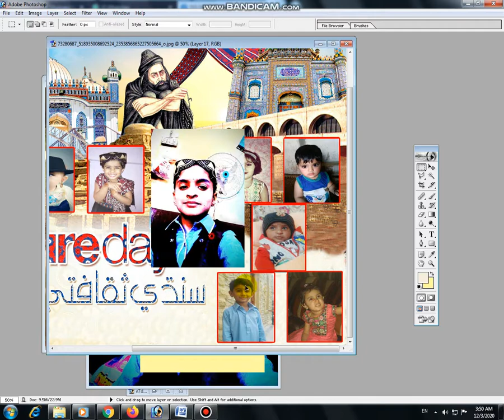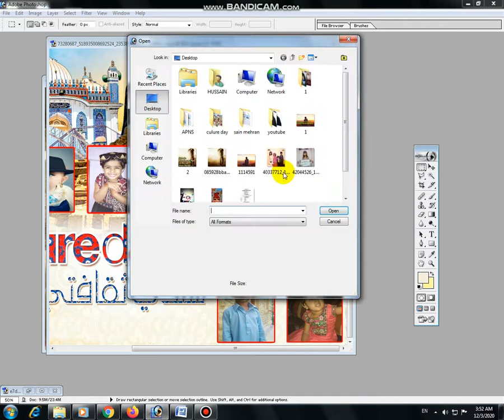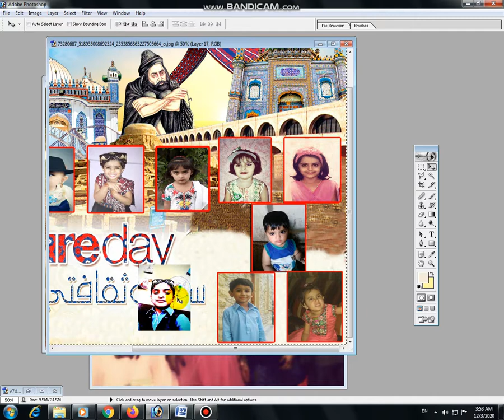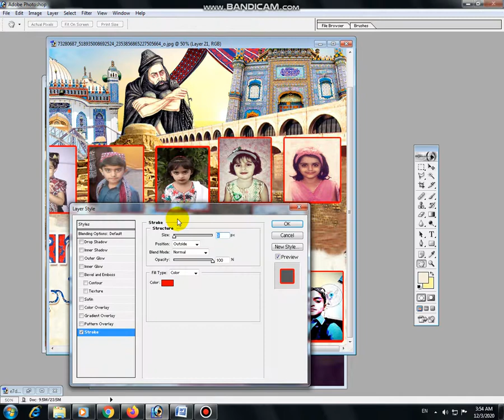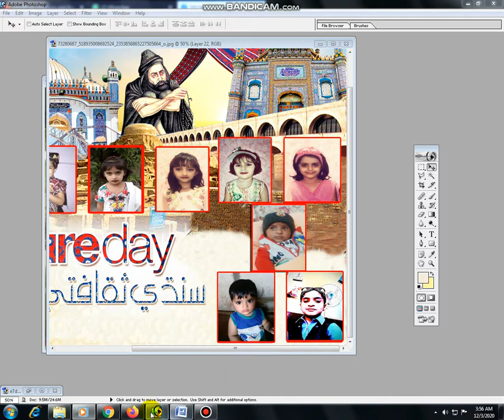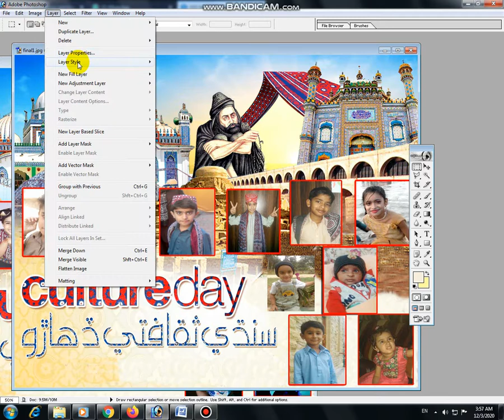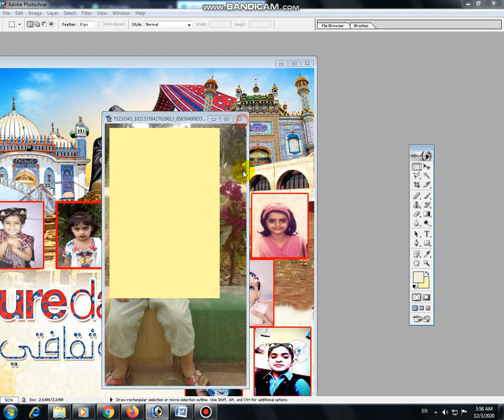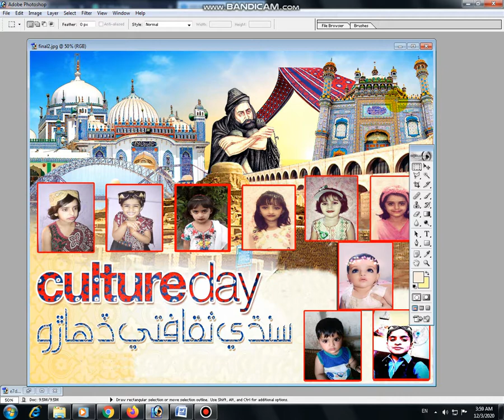New Sindhi Culture Day Song 2020 I sindhi culture day 2020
Hello friends,

it solutions and services,